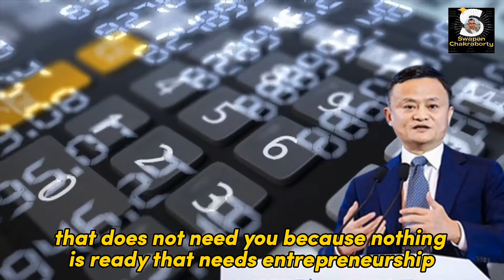Don't believe that you'll be GOOD all the time - Jack Ma।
motivation. quotes. swapan chakraborty.
jac maa. jack ma 2022
Jack Ma is a founder and CEO at Alibaba group. He is an icon for young people. He told here his past life story, how to started and what he did to become this position.

Here speech given below for young people who want to be a entrepreneur.

As an entrepreneur today
is very difficult and tomorrow is even
more difficult.
But the day of tomorrow is very beautiful.
most people die tomorrow evening.
You have to work hard you have to learn
you have to rely on your team.

When I started my business1995 it was very difficult.
I had an idea I invited the 24 of my
friends my apartment.
Because that year I went to seattle
first time my first trip to the USA.
I never touched computer in my life
before, because computer was so expensive to me and so complicated.
After two hours of explaining what I'm gonna do internet and 23 of them say forget it.
He said this thing never worked because
there's no such thing called internet
in the world you know nothing
about a computer.
So why you want to do this, only one people he said jack, if you want to try it just to try it but if it's something wrong just come back.

And uh after whole night thinking I say
I still want to do it because most of
the people.
They have a fancy ideas in the evening
but in the date.
When they wake up in the evening or in
the morning they go back to do the same
job.
We have to do something different when
we're in an apartment I say guys,
in next 10 years in the future
Alibaba will be the top 10 websites
of the world.
And my founders looking at me saying
what does 10 number.
10 mean, today we are ranking like a
500 million something at the back.
But you have to believe it I think
as an entrepreneur if everything is
ready that does not need you
because nothing is ready that needs
entrepreneurship.
Just to finish the first 100 meters
yet do another thing the people beside
you is a competitor running for another 3000 meters.
Then you know who is competitor
the netscape was so good.
We never thought it would disappear
Yahoo was good.
We never thought like today,
so don't believe you'll be good all the time.
Be paranoid thing I learned from a being
teacher, that you a teacher always want
his students to be more successful and
better than you are.
So this is I learned to be a good CEO!

Listen
No One Wants To Die
Even people who want to go to Heaven

listen Jack Ma Young Life Story

listen
My wife said, You do not belong to me You belong to the Alibaba - Jack Ma

Best wishes
Swapan Chakraborty